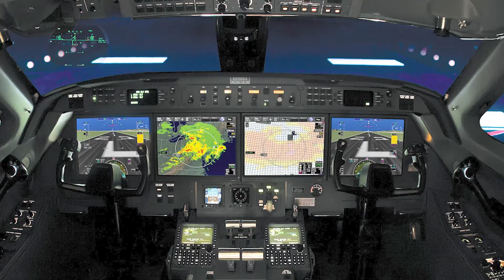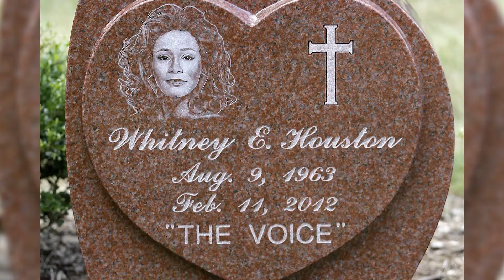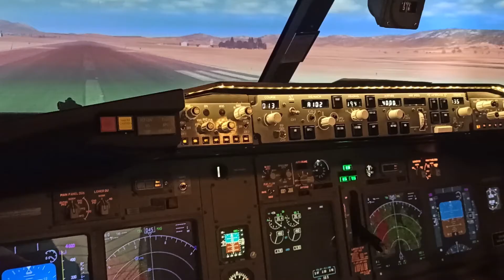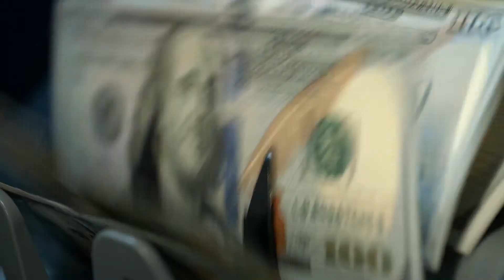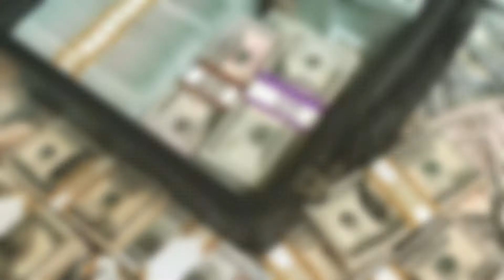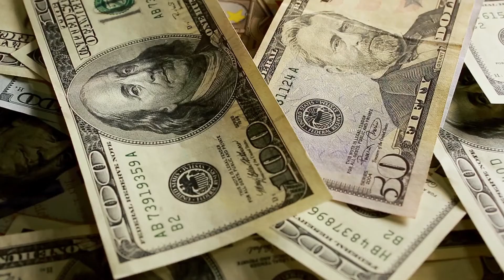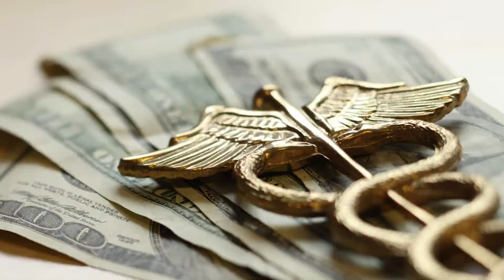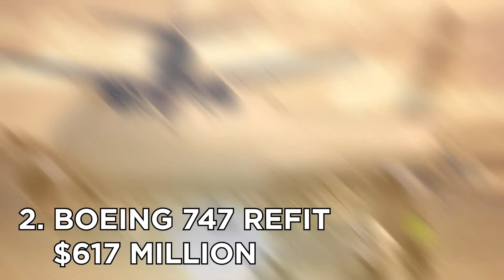Top 10 Luxury Private Jets in the World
In this video, you gonna see the top 10 most expensive private jets owned by billionaires. You will see Donald Trump's private jet and the most expensive private jets owned by celebrities. You will also see private jets owned by top athletes and rappers who owned private jets. The Airbus A340, Airbus 380, and Boeing 747-8 VIP are the 3 most expensive private jets in the world. These luxurious private jets are well customized and are owned by billionaire businessmen and celebrities.
Private jets owned by top athletes like Cristiano Ronaldo and LeBron James are also included in the list of top 10 private jets.